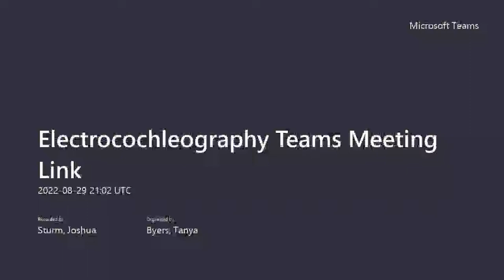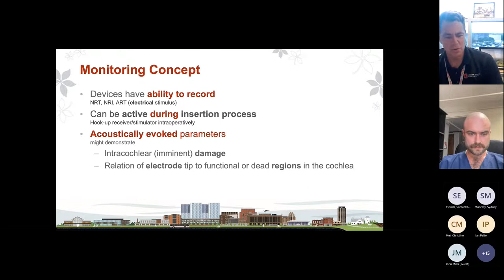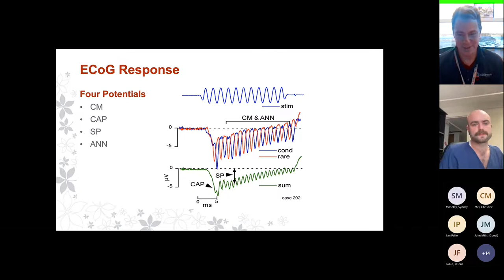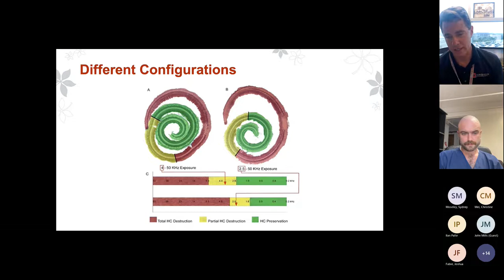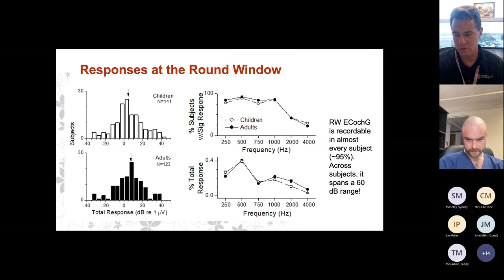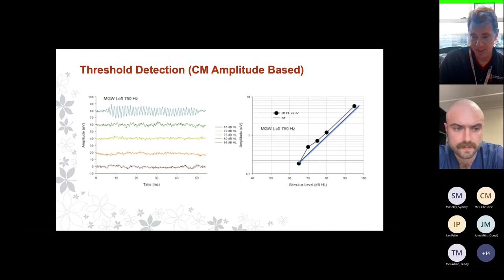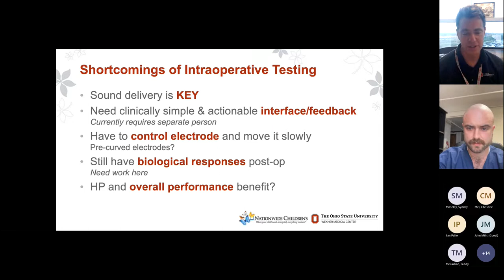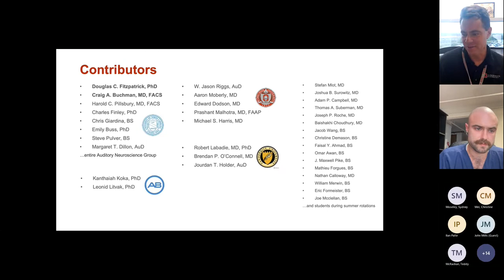Electrocochleography- Dr. Oliver Adunka MD, The Ohio State University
Dr. Oliver Adunka MD talks about the latest innovations in Electrocochleography in hearing restoration surgery.